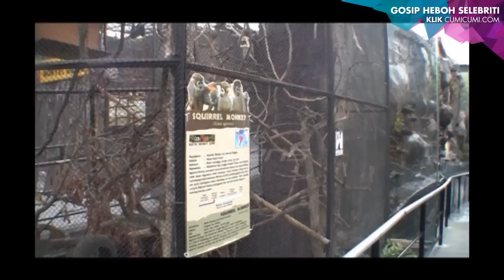Keseruan Liburan Raffi dan Keluarga di Malang - Intens 08 November 2016